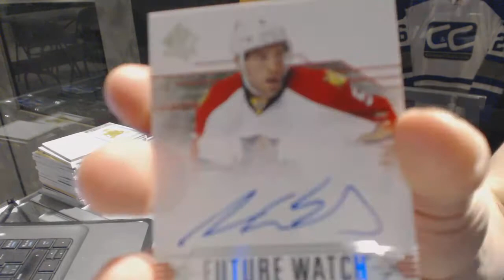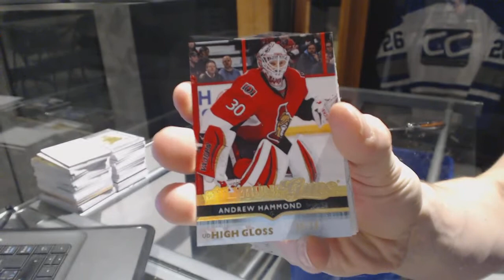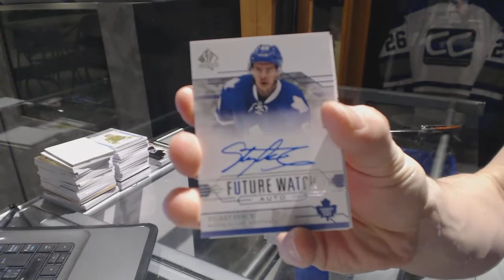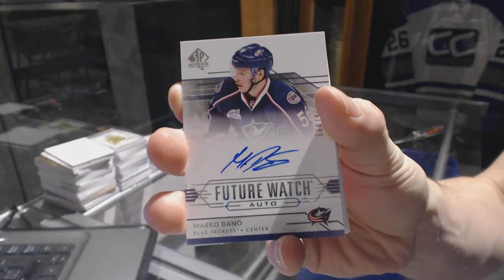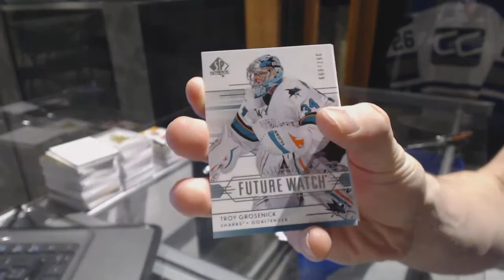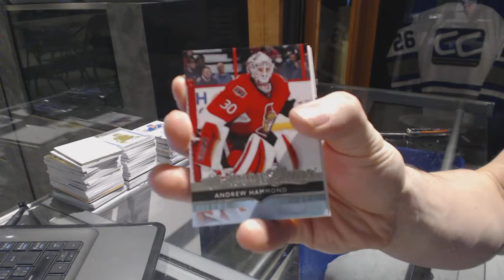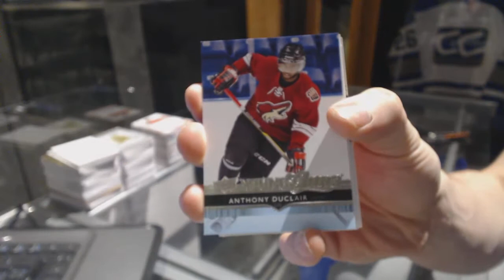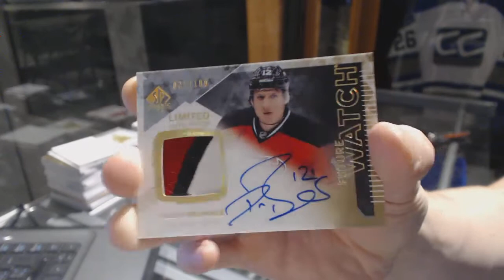14-15 Upper Deck SP Authentic 6 Box Hockey Break - C&C GB #6844